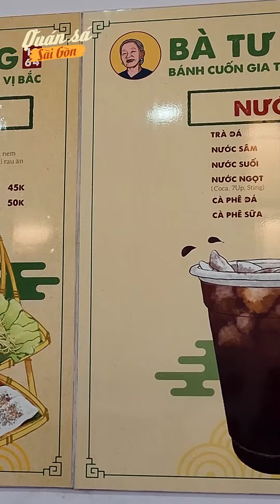Ăn BÁNH CUỐN BẰNG MẸT chuẩn vị Bắc LẠ QUÁ TRỜI LẠ I QSSG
- Quán: QUÁN BÁNH CUỐN BÀ TƯ ĐÔNG
- Địa chỉ: 93 Đường số 45, phường 6, quận 4. TP HCM.
"Quán sá Sài Gòn" - Ăn sập thế giới cùng chúng mình nhé!